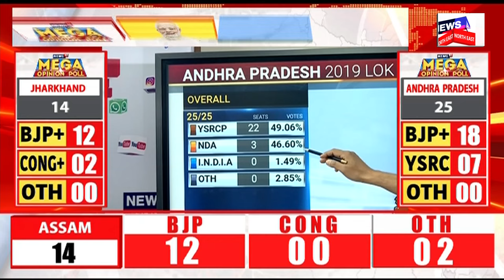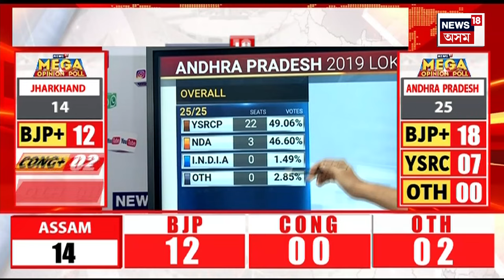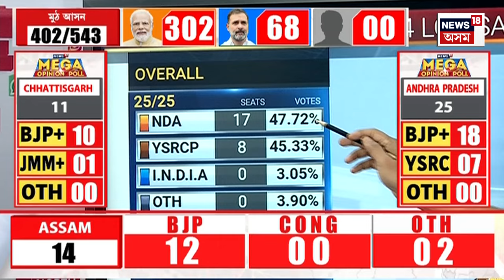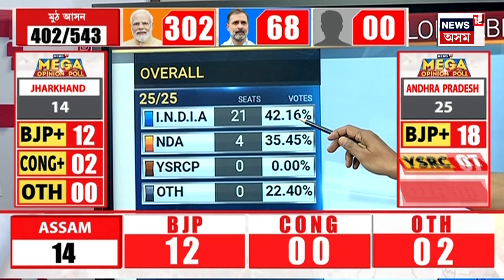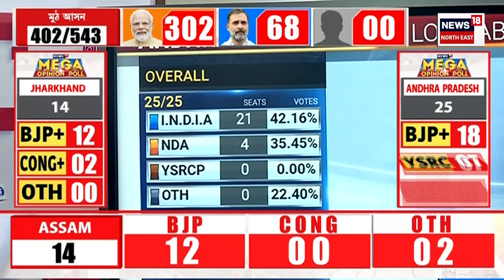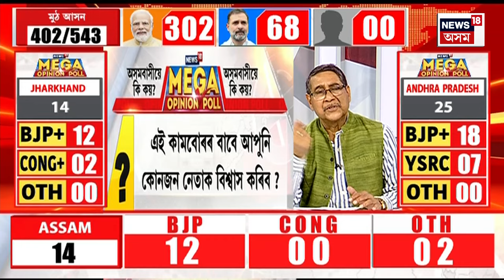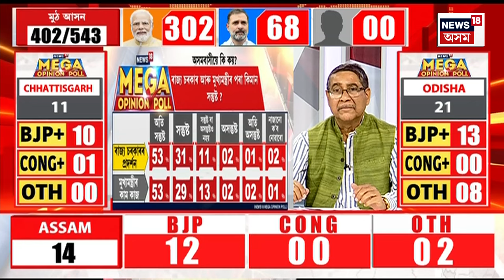NEWS 18 MEGA OPINION POLL : কি কয় অসমবাসীয়ে ? Loksabha Election 2024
NEWS 18 MEGA OPINION POLL  | NEWS18 নেটৱৰ্কৰ দেশৰ সৰ্ববৃহৎ অপিনিয়ন প’ল।
বুধবাৰৰ দিনটোত প্ৰকাশ পালে ৯খন ৰাজ্যৰ সমীক্ষা।
বিহাৰ, কেৰেলা,মধ্যপ্ৰদেশ,তামিলনাডু, হাৰিয়ানা, পাঞ্জাৱ, হিমাচল প্ৰদেশ, দিল্লী, উত্তৰপ্ৰদেশৰ সমীক্ষা সম্পন্ন।
সমীক্ষাত ৯খন ৰাজ্যৰ ২৪২টা সমষ্টিৰ ৰাজনৈতিক ভৱিষ্যৎ প্ৰকাশ